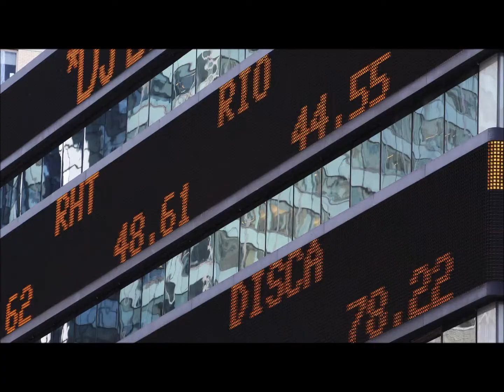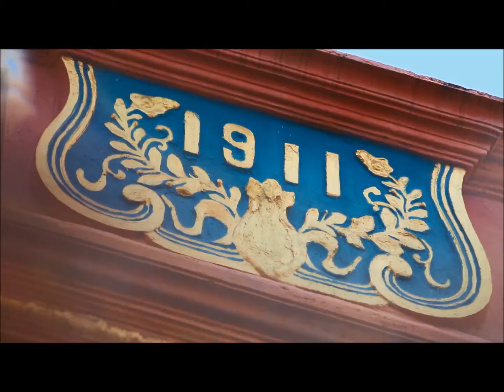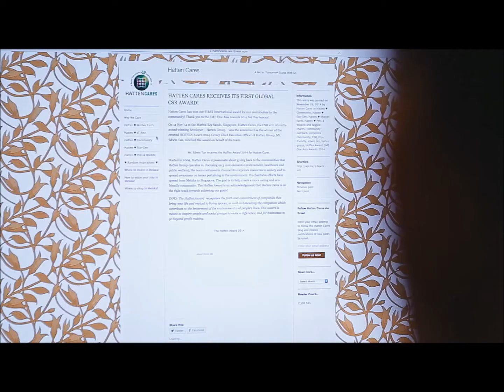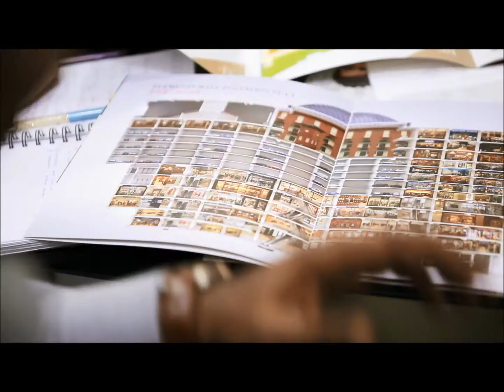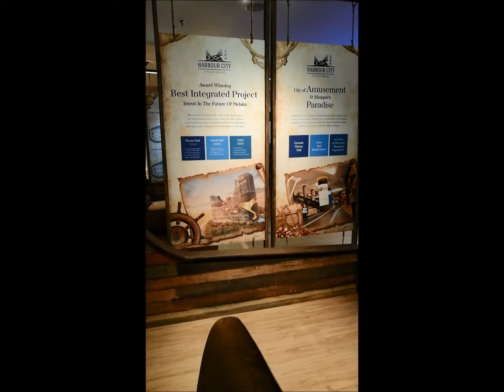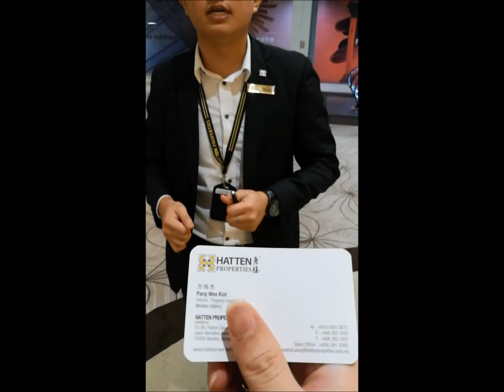FHPK PRACTICUM VIDEO (PANG WEA KIAT, A13A1028)